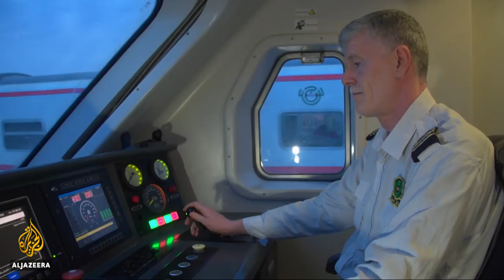🇮🇶 Push in Iraq to get trains back on track | Al Jazeera English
Iraq is trying to get its antiquated rail system back on track.

Established in the early 1950s, it was one of the most prominent train hubs in the Middle East.

But war and neglect have taken a heavy toll.

Al Jazeera's Imran Khan reports from Baghdad, Iraq.